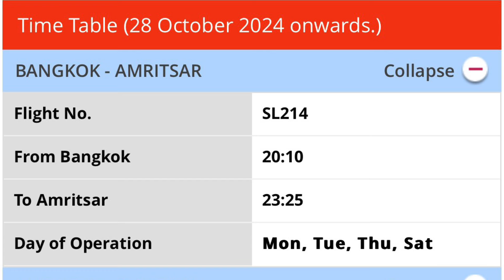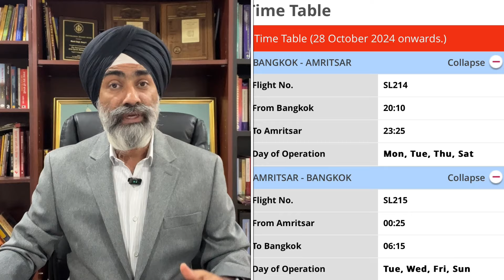ਪੰਜਾਬ ਤੋਂ ਸ਼ੁਰੂ ਹੋਵੇਗੀ ਨਵੀਂ ਅੰਤਰਰਾਸ਼ਟਰੀ ਉਡਾਣ Say No To Delhi, Punjab Gets New International Flight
ਪੰਜਾਬ ਦੇ ਅੰਤਰਰਾਸ਼ਟਰੀ ਹਵਾਈ ਸੰਪਰਕ ਨੂੰ ਮਿਲਿਆ ਵੱਡਾ ਹੁੰਗਾਰਾ, ਅੰਮ੍ਰਿਤਸਰ ਸ੍ਰੀ ਗੁਰੂ ਰਾਮਦਾਸ ਜੀ ਅੰਤਰਰਾਸ਼ਟਰੀ ਏਅਰਪੋਰਟ ਤੋਂ ਨਵੀਂ ਅੰਤਰਰਾਸ਼ਟਰੀ ਉਡਾਣ ਦਾ ਹੋਇਆ ਐਲਾਨ। ਹੁਣ ਦਿੱਲੀ ਦੀ ਖੱਜਲ ਤੋਂ ਬਚੋ, ਅੰਮ੍ਰਿਤਸਰ ਅਤੇ ਪੰਜਾਬ ਨੂੰ ਤਰਜੀਹ ਦਵੋ।

The international air connectivity of Punjab gets a big boost, a new international flight to start from Amritsar Sri Guru Ram Dass Ji International Airport. Now avoid the hassle of Delhi, prefer Amritsar and Punjab.